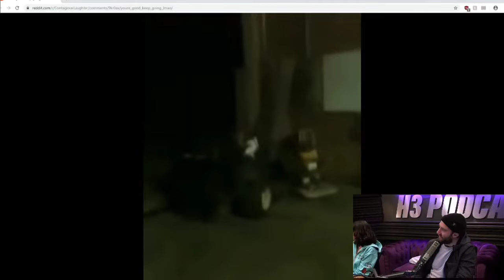H3 Podcast: Lore of the Infamous Lawn Mower Video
Will Dan break out the lawn mower clip again for this years annual Thanksgiving try not to laugh challenge??